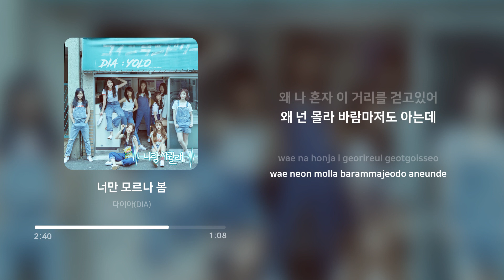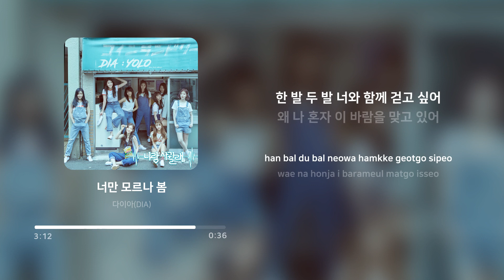다이아 (DIA) - 너만 모르나 봄 (Not Only You But Spring) | 가사 (Lyrics)